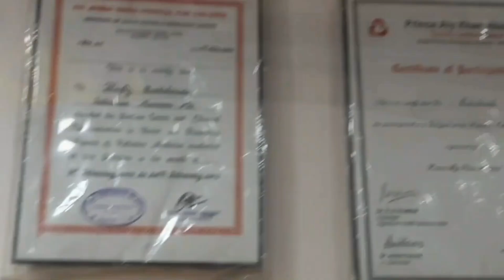Stress, ने बहोत परेशान किया है😫😭ये ज़रूर जान लीजिए,How To Reduce StressPart2#doctorforall#medical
Stress, ने बहोत परेशान किया है😫😭ये ज़रूर जान लीजिए,How To Reduce Stress#doctorforall#medical#health